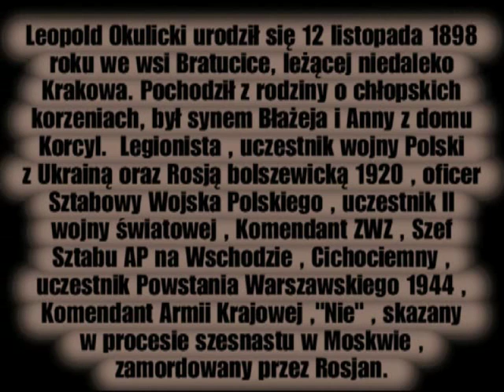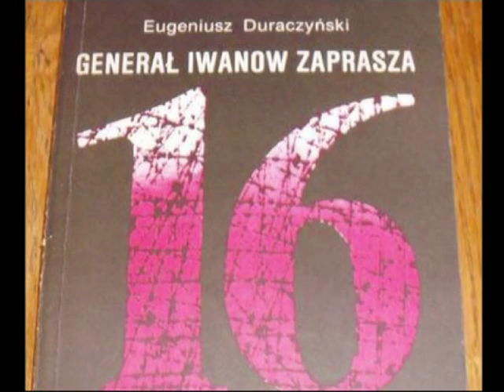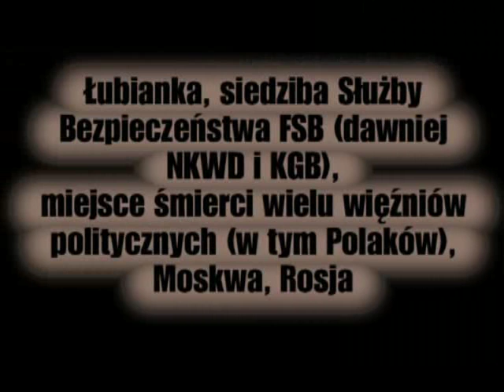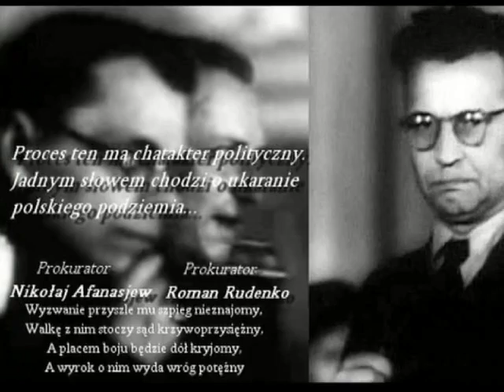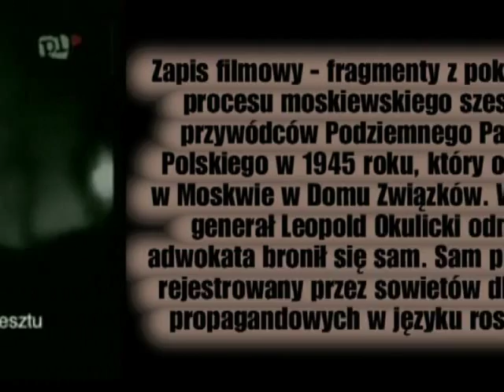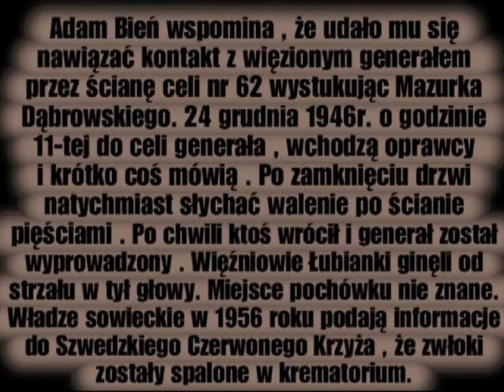gen. Leopold Okulicki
101 gen Okulicki.mp4